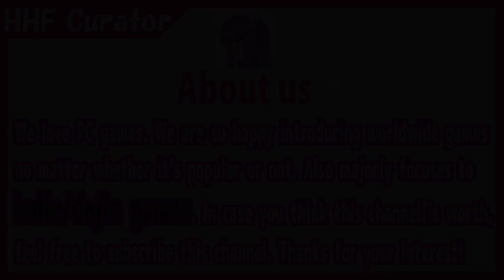(SFW Let's Play) Karryn's Prison/カリンズ・プリズン [PC/Steam]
"Karryn's Prison" is a lewd RPG by Remtairy.
This game is totally different from ordinary hentai games that you can easily watch the lewd scenes.
The only woman in the jail, Karryn, is just a virgin in the beginning.
After she belongs to Chief Warden of the jail, she struggles to manage the inmates/her hidden desires...?
It's totally up to you. Tons of various situations in the game depend on your challenges!